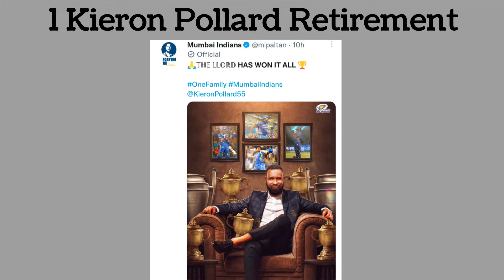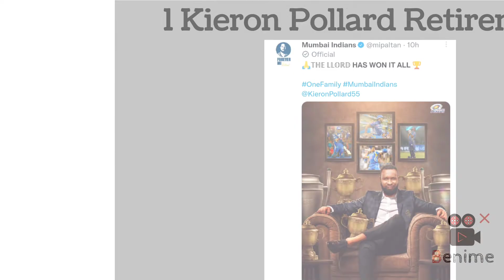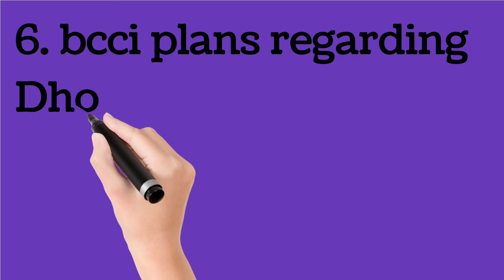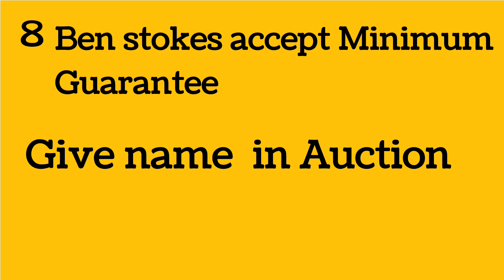Ipl 2023 Daily Cricket News Dhoni Virat Kohli Ben Stokes Dee Cricket info Vide no 3